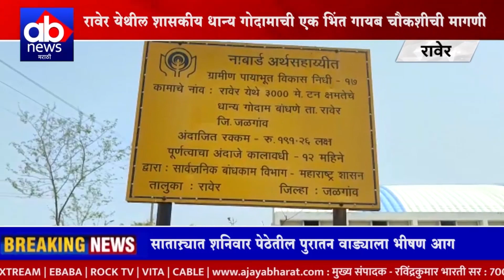रावेर येथील शासकीय धान्य गोदामाची एक भिंत गायब चौकशीची मागणी